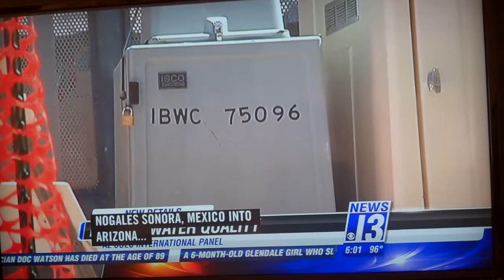State of Arizona sues to protect Nogales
The State of Arizona recognizes trhe significance of Nogales and steps up to protect this important trade corridor link.